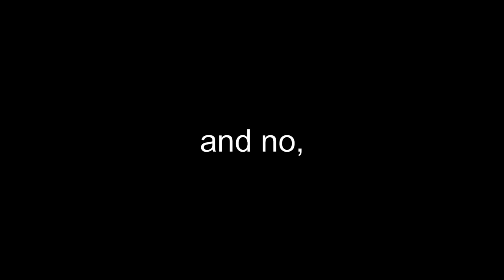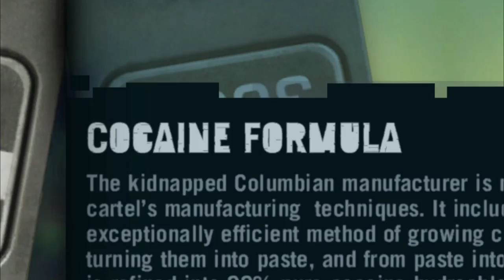Far Cry 3 is AWESOME - Review (2024)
Far Cry 3 is AWESOME - Review (2023)
Far Cry 3 is probably the most popular game in the series. It is a game from a time when Ubisoft actually made good games (unlike now lol). Far Cry 3 is a lot of people's favorite Far Cry, as well as one of their favorite FPS games in general. Many people also consider it to be the best Far Cry game, mainly because of it's epic story & undoubtedly the best villain in the series, Vass.

With the release of Far Cry 6 growing closer, I was happy to see how well Far Cry 3 has aged after it's original release in back in 2012 (almost 11 years ago). But... It does have some problems/ issues that need to be addressed & I am here to do that as well in a @RealRanton like, funny review of Far Cry 3.
In this video I will be covering all the major aspects of the game like gameplay, story, graphics & audio. So hopefully, by the end of this video you will have the answer to the question:-
Should you buy / play Far Cry 3 in 2023?
OR
Is Far Cry 3 Worth it in 2023?
(those are what you call keywords baby)

All the Far Cry 3 Gameplay footage used in this video is my own.

Far Cry 3 is a 2012 first-person shooter developed by Ubisoft Montreal and published by Ubisoft. It is the third main installment in the Far Cry series. The game takes place on the fictional Rook Islands, a tropical archipelago which can be freely explored by players. Gameplay focuses on combat and exploration.
It was originally released for the Playstation 3 (PS3), Xbox 360 & PC but was also later released for Playstation 4 (PS4) & Xbox One as well with the title of "Far Cry 3 Classic Edition".
The PS4 & Xbox One versions of the game can also be played on Playstation 5 (PS5) & Xbox Series X/S respectively through Backwards Compatibility.

BROFIST .